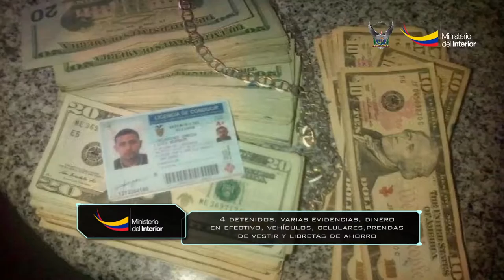´Operación Justicia II' permitió desarticular presunta red dedicada al robo a personas, en Manta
Manta. La Policía Nacional del Ecuador, a través de la Unidad de Inteligencia Antidelincuencial (UIAD), la madrugada de este vienes 5 de febrero, logró la detención de cuatro individuos, quienes se presume pertenecían a una organización delictiva dedicada al robo a personas, bajo la modalidad sacapintas.